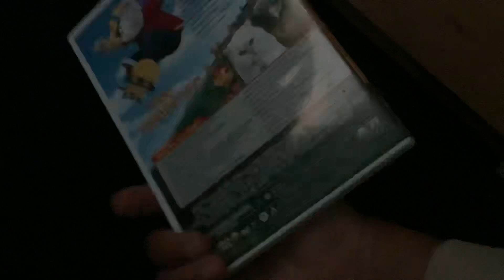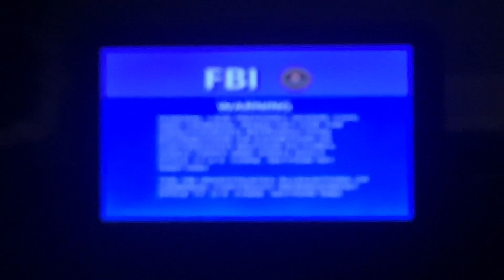Opening to Stuart Little 2 2002 DVD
1.Columbia Tristar Home Entertainment logo
2.Aspect Ratio
3.DVD Menu
4.MPAA Rating Screen
5.FBI Warning Screen
6.Warning & Attention Screens
7.Columbia Pictures logo

NOTE:Stuart Little 2 belongs to Columbia Pictures.